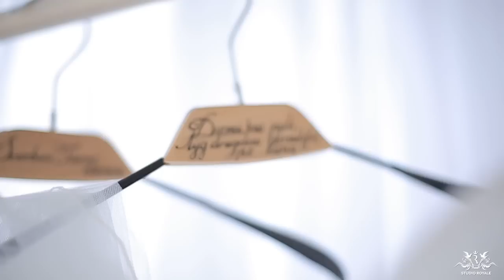S & A - wedding trailer